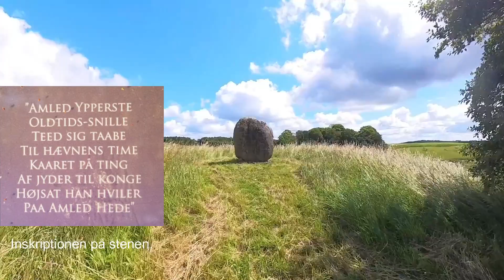Hamlets Grave (in Danish - with English subtitles)